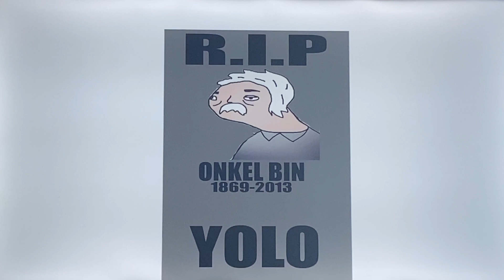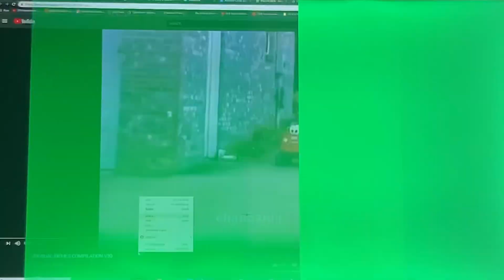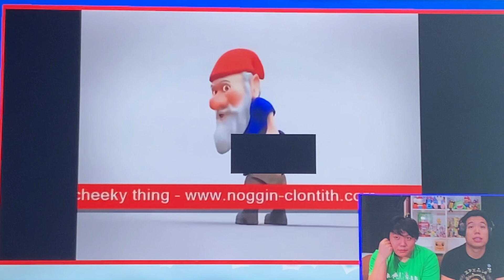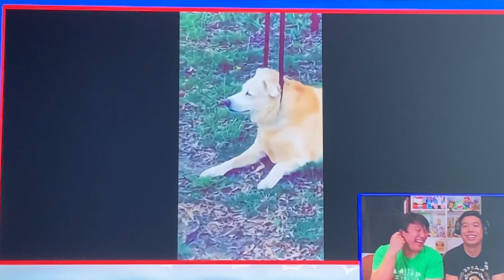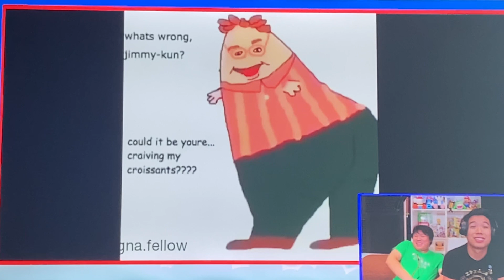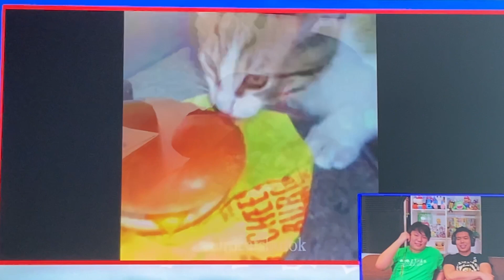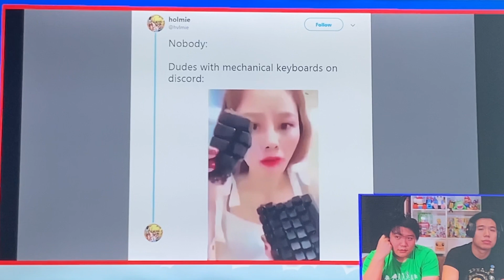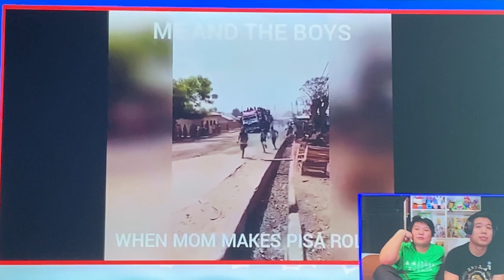The randomness show season 3 episode 29 part 1